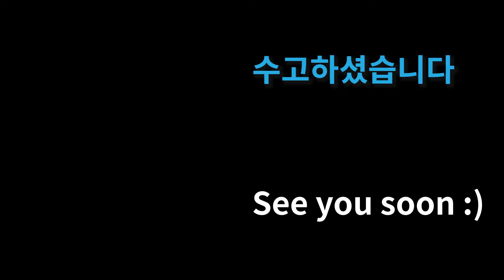[저녁요가 목요일]🌔전신요가스트레칭, 하체스트레칭 이거하나로 끝!🌔(Evening Suda Yoga Thursday)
💎인기 강사 혜림쌤과 뻣뻣 웅쌤의 모닝요가,저녁요가,숙면요가 입니다. 모두 월~금요일까지 있습니다. 요일에 맞게 운동 진행해보세요 몸이 뻣뻣하시거나 유연성 부족하신분들과 초보자 회원님 환영입니다.💎

저녁요가 목요일 입니다.
퇴근해서 지친 몸을 편안한 마음으로 긴 호흡과 함께
이브닝 요가로 털어버리세요.

00:00 도입부
00:10 운동시작
15:44 마무리인사